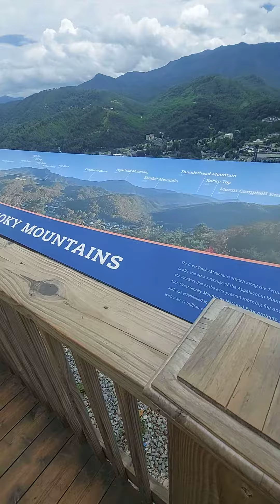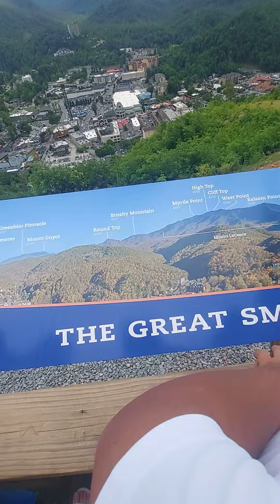25 de julio de 2021